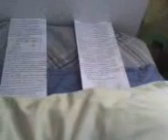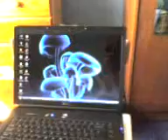My Second House